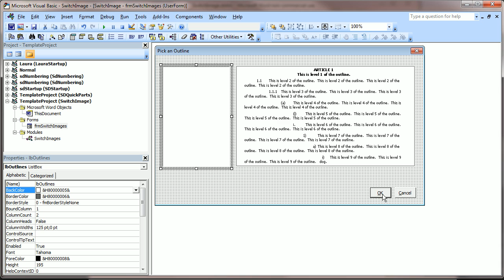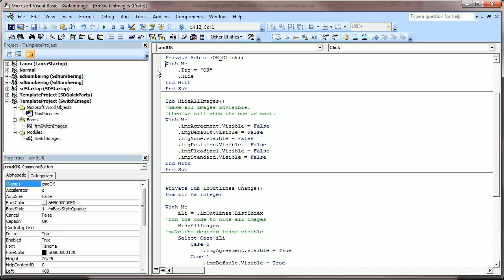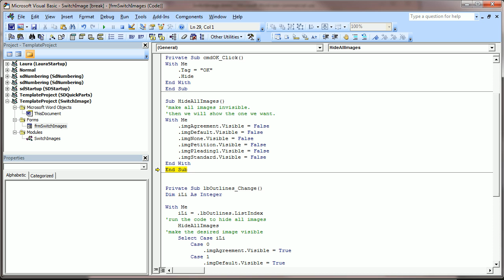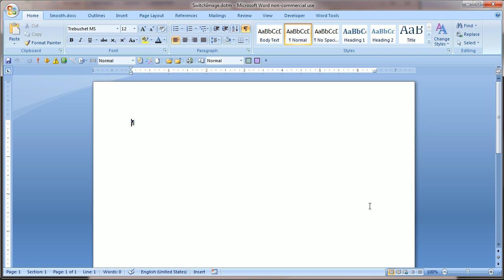VBA Programming - Click List Box to Change Image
Switch the image that shows on a VBA form when users click an item on a list box.